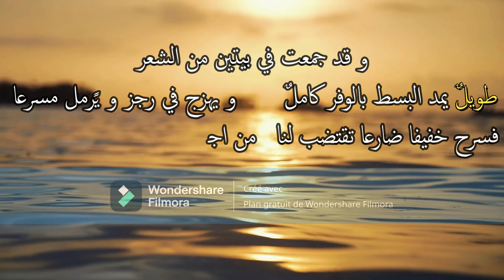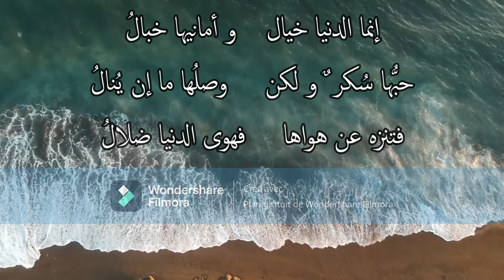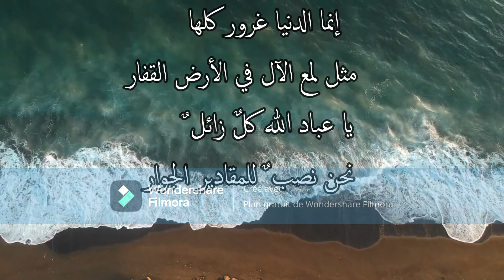شعر عربي من بحر الرمل، عروض و أضرب بحر الرمل من اوزان الشعر العربي ، ابيات شعرية من بحر الرمل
شعر عربي من بحر الرمل، وزن الرمل من اوزان الشعر العربي ، ابيات شعرية من بحر الرمل